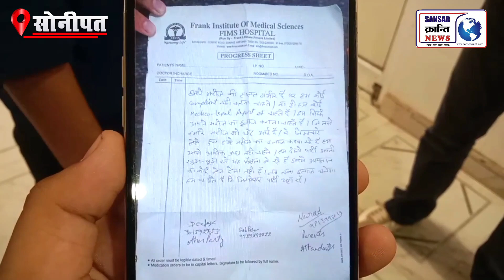पुलिस वालों के लिए कोई कानून नहीं फौजी के बेटे को गाड़ी नीचे कुच*ला !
पुलिस वालों के लिए कोई कानून नहीं फौजी के बेटे को गाड़ी नीचे कुचला!